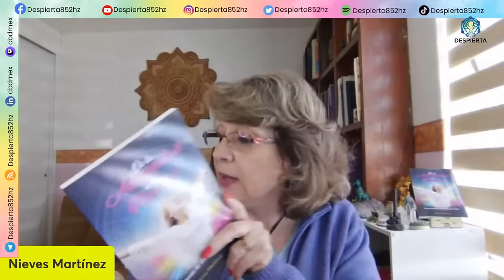REPROGRAMACIÒN CONSCIENTE con Nieves Martìnez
Consciencia en Sintonía.. REPROGRAMACIÒN CONSCIENTE con Nieves Martínez, en su colaboración en  la Universidad del Despertar.
¿Que programación traes y es recurrente? ¿Que cosecharas con esos programas? ¿Como conectar con las nuevas frecuencias y programas?
Valiosisima informacion bella alma
Te veo, gracias por compartir y difundir, bendiciones

PROXIMOS CURSOS
Gira América 2024 Jau R'Same y Nieves Martínez.
-Curso de Sanación Avanzada y Expansión del Ser
-Curso Método DesFases y MultiDesfases y aplicaciones desde el Ser
Cancún (Mexico), Lima (Perú) y Montevideo (Uruguay)

CONFERENCIAS
Conferencia en Buenos Aires
Sábado 9 de marzo 4 pm

Gracias infinitas